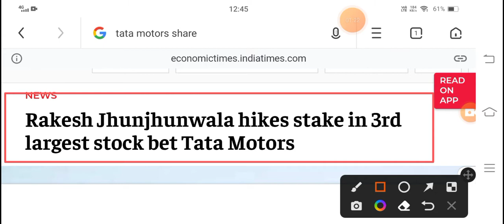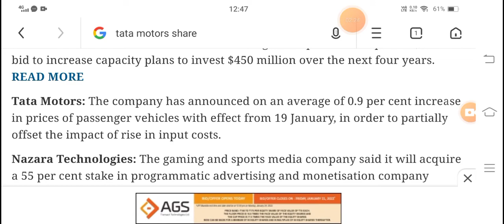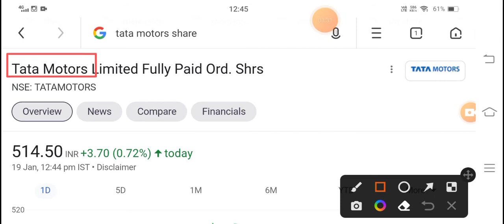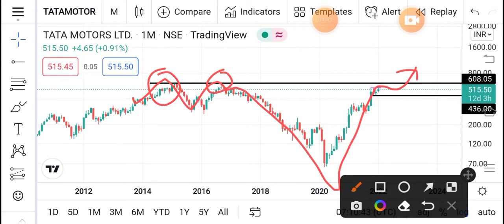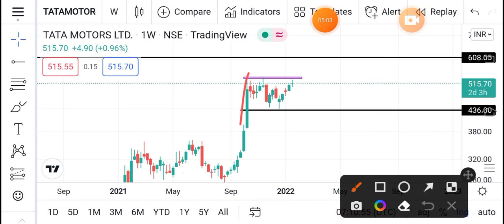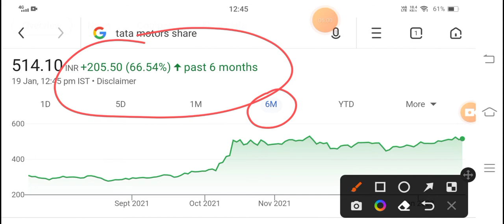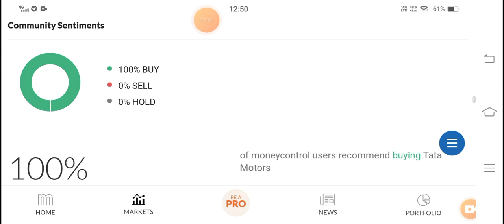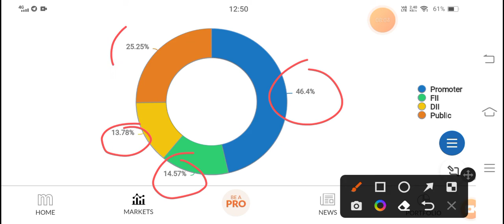💥3 बड़ी खुशखबरी💥 TATA MOTORS SHARE LATEST NEWS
TATA MOTORS  SHARE LATEST NEWS | TATA MOTORS SHARE NEWS | TATA MOTORS NEXT TARGET

toto motore choro torant 2020.

tata motors loss

tata motors net profit